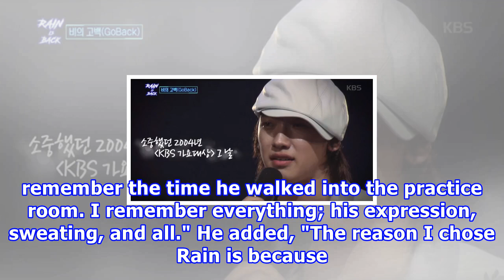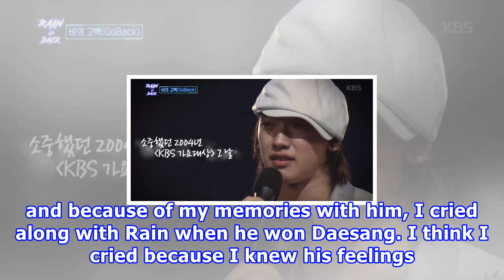J.y. park reveals how rain talked about his ill mother and asked him for help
J.Y. Park reveals how Rain talked about his ill mother and asked him for help J.Y. Park talked about his relationship with Rain. On December 3, Rain's comeback special titled '2017 Rain is BACK' aired on KBS2. The singer looked back at his career and shared about his journey to success. His former b...